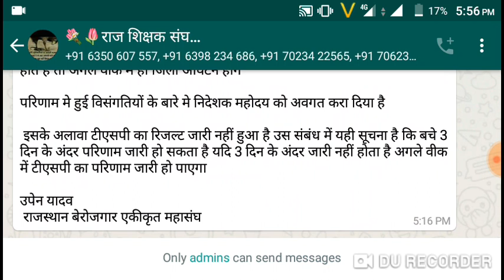Reet Level 1 रिसफ़ल और वेटिंग जिला आवंटन और टीएसपी रिजल्ट अपडेट उपेन यादव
reet2019, rtet2019, rajasthanteachervacancy2019, newteachervacancy2019, राजस्थान तृतीय श्रेणी शिक्षक भर्ती _राजस्थान हाई कोर्ट का बड़ा फैसला// Rajasthan teacher vacancy/, newteachervacancy2019, Rajasthan teacher vacancy 2019, REET 2019, rtet 2019, reet 2019 syllabus, lets do channel, online jobs, REET 2019 kab Aayegi, 2ndgradeteachervacancy2019, upteachervacncy2019, reet2019syllabus, rtet2019 rajasthanteachervacancy2019, 2nd Grade teacher vacancy 2019 // माध्यमिक विद्यालयों में होगी 20 हजार भर्तियां, // lets do channel, upper primary teacher, बीएड पास प्रायमरी शि क्षक:primary teacher eligibilty 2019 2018 , :bed eligibilty for upper primary teacher, bed eligibilty for upper primary teacher, भारत का राजपत्र बीएड पास के लिए, Nios d.el.ed concept, बीएड पास प्रायमरी शि क्षक, Sbj notes:tet exam, Bed 2019 admission, Bed 4 years course, 4 year bed course, Ncte guidelines 2019:primary teacher eligibilty 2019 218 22, Bed ded news:b.ed new teacher vacancy 2019, बीएड पास प्रायमरी शि क्षक:b.ed new rule, Teacher vacancy 2019, Mp teacher vacancy latest news, Haryana teacher vacancy 2019, Upcoming teacher vacancy in up 2019, Primary teacher vacancy 2019, Kvs guest teacher vacancy 2019-20, In jan 2019 will 75 teacher vacancy coming, Govt teacher vacancy, Nvs teacher recruitment 2019, Teacher bharti 2019, Teachers recruitment 2019, Kvs teacher recruitment 2019, Teacher jobs, Contact teacher recruitment 2019, All india teacher recruitment 2019:bed eligibilty for upper primary teacher, Lt grade exam date news update, Lt grade new exam date, B.ed eligibility for primary \u26 secondary school teacher ii btc / d.el.ed no more 2019-2p ii b.ed 19, B.ed news 2019, B.ed eligibility 2019:b. ed candidates new teacher vacancy, Teacher vacancy 2019:new teacher vacancy 2019, New teacher vacancy 219 up, New teacher vacancy 2019 in rajasthan, New teacher vacancy 2019 odisha, Dsssb new teacher vacancy 2019, 3bihar teacher new vacancy 219, Railway me teacher ki post 2019, All india teacher recruitment 2019:teachers recruitment 2019:techsingh123, Sarkari teacher, Primary teacher, Interview base vacancy, Teacher bharti, Upcoming teacher, Teacher vacancy, Railway teacher vacancy, Ncte guidelines 2019:neo world tech, Btc \u26 dled finished, Lt grade exam date 24 june, Lt grade exam date postponed, Bed students are eligible for primary and upper primary junior eligibilty 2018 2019, बहुत बड़ी खुशख़बरी बी.एड वालो के लिए, सीधी भर्ती, Wifi, Boran sir, Rojgar samarchar, Latest govt job, Sarkari nuckri, Government job, Tet, Tet exam, Uptet, Kvs, Govt job, Job for girls, Kvs exam, Tgt, Nvs recruitment 2019, Dsssb, Dsssb recruiment 2019, Nvs, Kvs recruitment 2019, All india jobs ,Good news for B.Ed. students, Reet the learner point